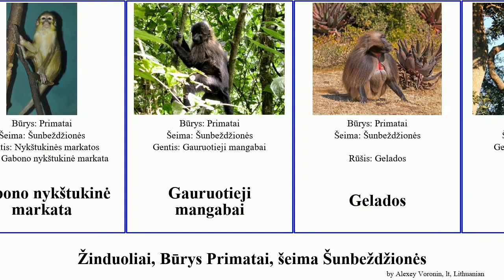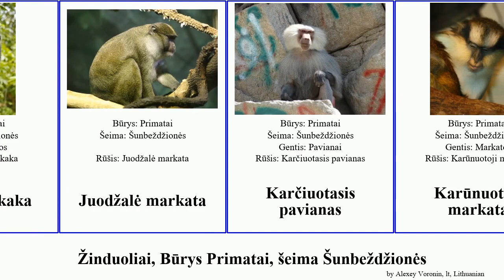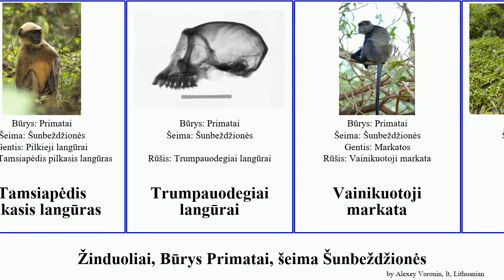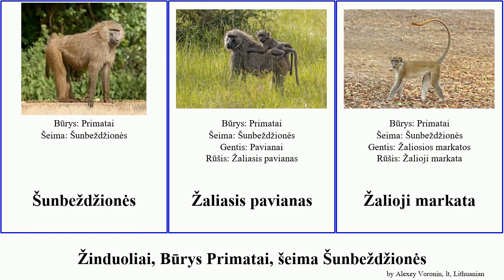Žinduoliai, Būrys Primatai, šeima Šunbeždžionės markata makaka pavianas mammal primate Fuse Tropic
Žinduoliai Būrys Primatai, šeima Šunbeždžionės.
mammal of Order primate Family Cercopithecidae, language: lt.

Abisininė gvereca
Angolos nykštukinė markata
Apykaklėtasis mangabis
Babuinas
Brazo markata
Ceiloninė makaka
Diana
Didnosė beždžionė
Drilas
Gabono nykštukinė markata
Gauruotieji mangabai
Gelados
Griveta
Gvinėjinis pavianas
Japoninė makaka
Juodoji makaka
Juodžalė markata
Karčiuotasis pavianas
Karūnuotoji markata
Kolobai
Krabaėdė makaka
Laibaliemenės beždžionės
Langūrai
Magotas
Makakos
Mandrilai
Mandrilas
Mangabiai
Markata husaras
Markatos
Meškinis pavianas
Mona
Pavianai
Pelėdgalvė markata
Pilkaskruostis mangabas
Pilkieji langūrai
Raudonuodegė markata
Riestanosės beždžionės
Rudieji kolobai
Suriliai
Taivaninė makaka
Tamsiapėdis pilkasis langūras
Trumpauodegiai langūrai
Vainikuotoji markata
Vandera
Šiaurinis pilkasis langūras
Šiaurinė kiauliauodegė makaka
Šunbeždžionės
Žaliasis pavianas
Žalioji markata
Žaliosios markatos